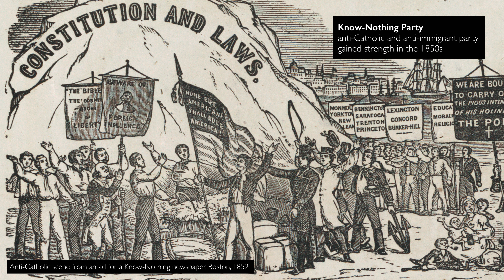Blythe, Justice (reposted with minor correction)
David Gilmour Blythe, Justice, c. 1860, oil on canvas, 51.1 x 61.3 cm (Fine Art Museums of San Francisco), a Seeing America video

Speakers: Emily Jennings, Director of School and Family Programs, Fine Arts Museums of San Francisco and Beth Harris